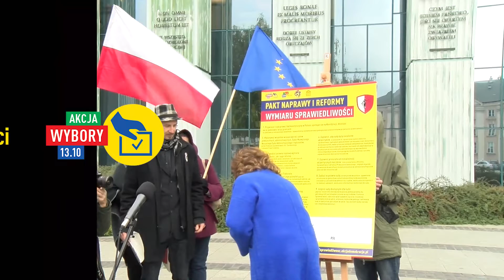KO, PSL i Lewica podpisały pakt naprawy i reformy wymiaru sprawiedliwości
Komitety wyborcze: Lewica, Koalicja Obywatelska i PSL-Koalicja Polska podpisały Pakt na rzecz naprawy i reformy wymiaru sprawiedliwości! Przygotowany wspólnie z aktywistami i aktywistkami, skonsultowany w gronie organizacji eksperckich, popierany przez Iustitia – Stowwrzyszenie Sędziów Polskich i Lex Super Omnia pakt podpisali w imieniu komitetów Adrian Zandberg, Małgorzata Kidawa-Błonska i Władysław Teofil Bartoszewski – startujący z pierwszych miejsc w Warszawie.
Pakt zawiera 9 punktów. Komitety zobowiązały się do szybkiego przedstawienia planu przywracania ładu konstytucyjnego w granicach obowiązującego prawa. Zawiera zobowiązania związane z reformą wymiaru sprawiedliwości tak, aby sądy działały sprawniej i lepiej służyły ludziom.
Akcja Demokracja zachęca wszystkich kandydatów i kandydatki do popierania paktu, jego treść i plik z paktem jest dostępny do pobrania na stronie